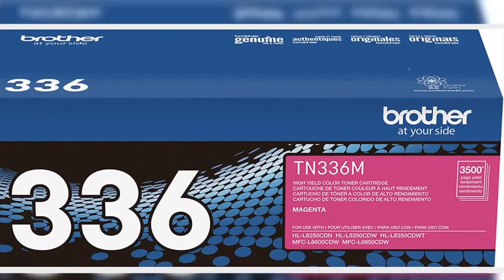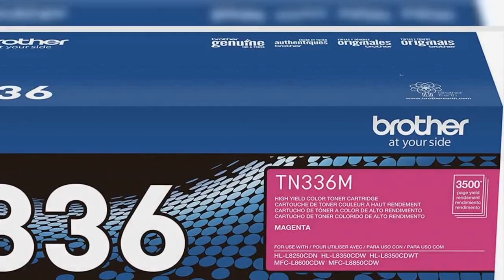Great product - Brother TN-336M DCP-L8400 L8450 HL-L8250 L8350 MFC-L8600 L8650 L8850 Toner Cartridg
Great product -  Brother TN-336M DCP-L8400 L8450 HL-L8250 L8350 MFC-L8600 L8650 L8850 Toner Cartridge (Magenta)

BROTHER GENUINE CARTRIDGE - Brother TN-336M is a Brother Genuine cartridge that produces color laser prints in high quality you can depend on
YIELDS UP TO 3,500 PAGES -This replacement high-yield magenta toner cartridge can print approximately 3,500 pages
SEAMLESS INTEGRATION - This professional replacement magenta toner cartridge creates rich colors and is engineered to work in seamless unison with your Brother laser printer
AMAZON DASH REPLENISHMENT CARTRIDGE - Upon activation with your Dash-eligible Brother printer, TN-336M replacement cartridges can be automatically ordered through Amazon Dash Replenishment and sent directly to your door
FOR USE WITH BROTHER LASER PRINTERS AND ALL-IN-ONES - HL-L8250CDN, HL-L8350CDW, HL-L8350CDWT, MFC-L8600CDW, MFC-L8850CDW
Using only Brother Genuine toner can help you achieve consistent page yields and image quality along with helping to avoid printer damage.

Works Every Time
The Brother toner cartridges fit my Brother printer, are easy to load, provide high print quality, and work a long time with no printer malfunctions. What I don't like is the measly $0 offered for return of the used cartridges.